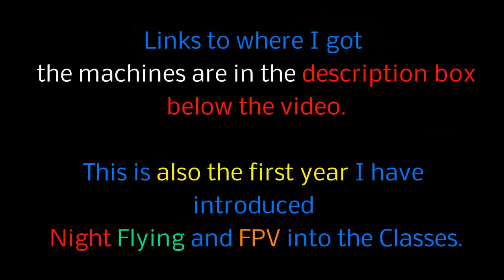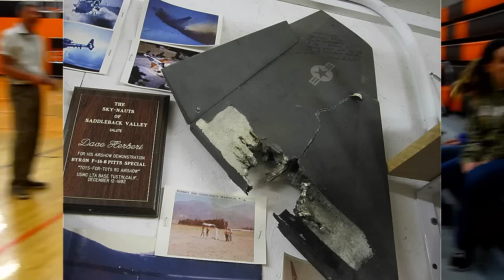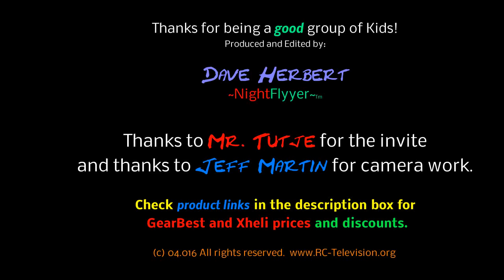Mr. Herbert’s 2016 Science Classes got introduced to Night Flying this year!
*** Links Below.***Asked to give demonstrations and technical classes on Helicopters again this year to Mr. Tutje’s 8th Grade Science Classes, it turned out again to be a lot of fun with the flying of  micro quads, inverted helis, Vapor Combat, FPV drones, and more, including FAA registration.  It is always the hope that in our doing these demonstrations, someone will become inspired to go on and invent something new.  Thanks for having us again Sibley-Ocheyedan middle school!

Dave Herbert
AMA L-8221
LM/CD/Scientific Div

Academy of Model Aeronautics
Drones and guidelines and more.

All Gearbest Quads, Flying X9 Car, FPV Alien 250 quad, Mini and Micro Quads.

Xheli for Lighted V626 Camera quad, NightFlyyer Discount link, click here.